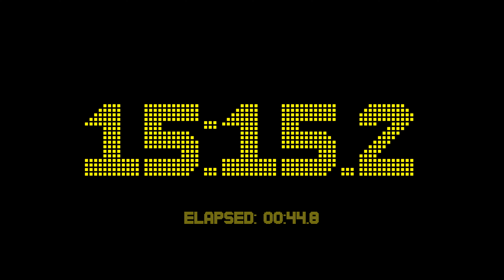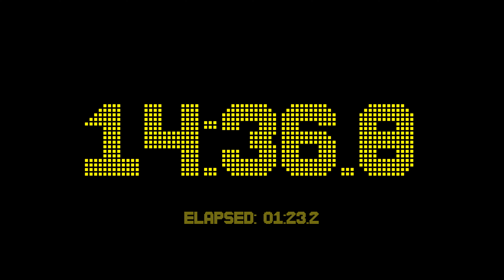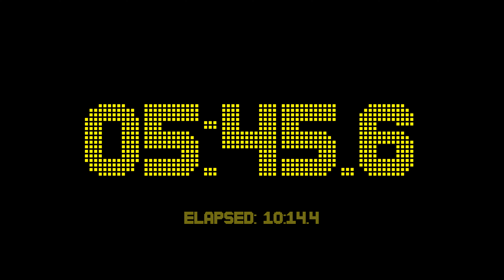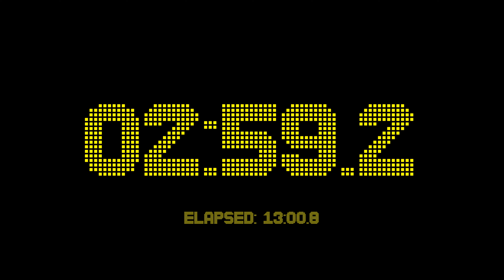16 minutes and 0 seconds countdown timer with 1 fractional digits accuracy